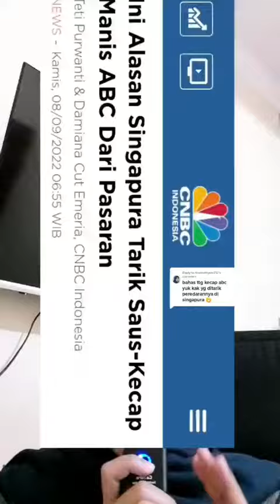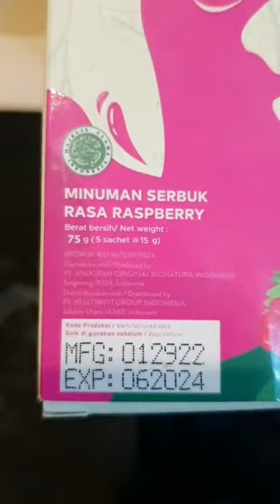KECAP & SAOS ABC DITARIK DARI PASARAN?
Sumber Leli Azizah